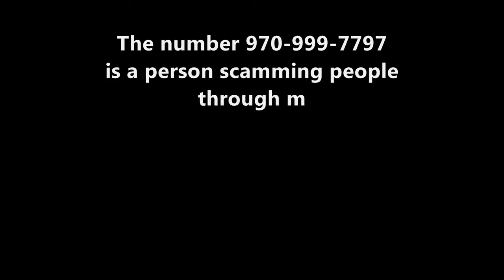brittany legitmoney 970 999 7797 Moneygram Scam Instagram Scam mp4